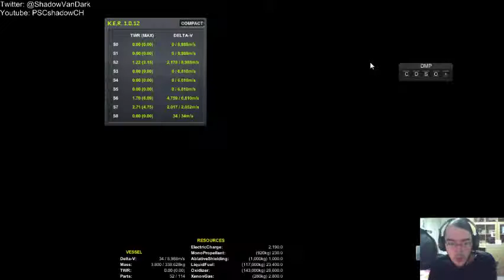Kerbal Space Program Livestream 21/12/14 Part 2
Part two of Shadow's modded Kerbal Space Program livestream from the 21st of Dec. 2014

About the game:
Developer and Publisher: Squad